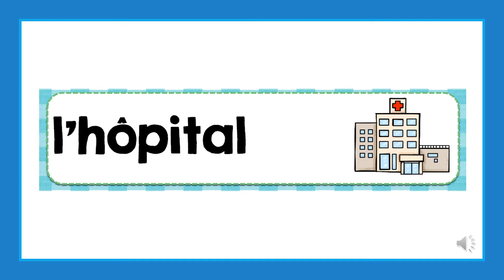Vocabulaire Les endroits dans une communauté